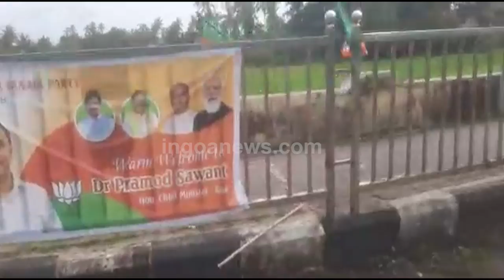WATCH | Walter Lobo exposes Saligao's Vikas!